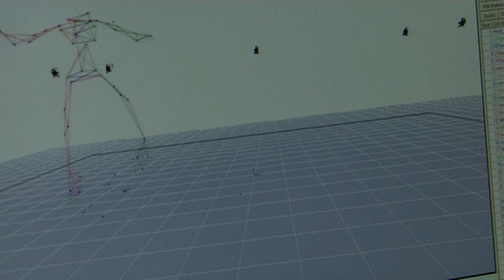Tony Hawk's Project 8: Behind the Scenes - Rodney Mullen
from the inside project 8 - skatepark tour edition dvd that came with the platinum hits version of project 8 on the 360

credit to shredbraahh on archive.org for uploading an iso of this